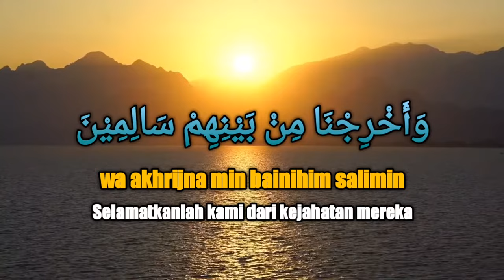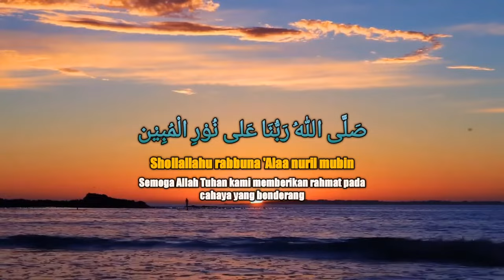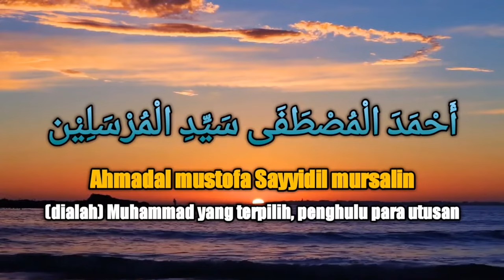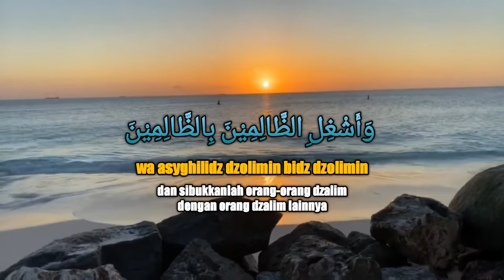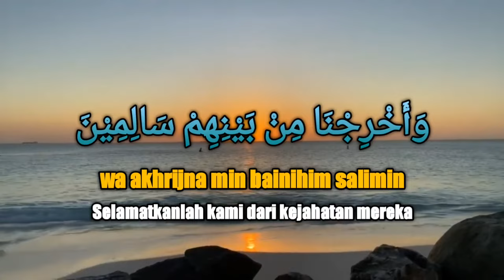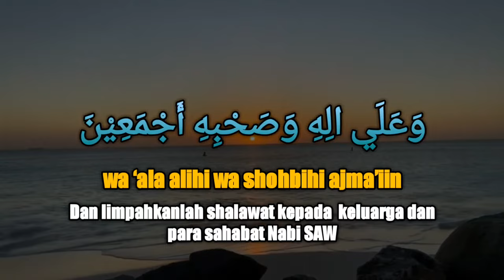Shalawat Asyghil & Al Musthofa (Nuril Mubin)-Arab, Latin, Terjemahan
Sholawat Asyghil:

merupakan salah satu sholawat yang kerap didengar oleh masyarakat Muslim khususnya warga Nahdliyin di Tanah Air.  Sholawat ini juga masyhur dengan sebutan sholawat Habib Ahmad bin Umar Alhinduan Ba ‘Alawy (w.1122 H). Hal tersebut karena sholawat ini termasuk bacaan sholawat yang dihimpun dalam kitabnya Alkawakib Almudhi’ah fi Zikris Shalah ‘ala Khairil Bariyyah.

Selain dikenal sebagai Sholawat Asyghil, shalawat ini juga ada yang menyebutnya dengan nama Sholawat Zhalimin, Sholawat Salimin, Sholawat Sibuk, Sholawat Mlipir, dan lain-lain.

Sholawat Asyghil ini awalnya merupakan sholawat yang kerap dipanjatkan oleh Imam Ja’far ash-Shadiq (wafat 138 H). Adapun Habib Ahmad bin Umar Alhinduan Ba ‘Alawy, konon, hanya mencantumkan sholawat tersebut dalam kitabnya.

Imam Ja’far ash-Shadiq sendiri merupakan salah seorang tonggak keilmuan dan spiritualitas Islam di awal masa keemasan umat Islam. Imam Ja'far hidup di akhir masa Dinasti Umayyah dan awal era Abbasiyyah yang penuh intrik dan konflik politik.

Karena sholawat ini menemukan momentum di saat kaum muslimin sedang dalam suasana genting. Itu sebabnya dahulu pada masa penjajahan di pesantren-pesantren, musala, masjid, Surau, maupun majelis taklim, para kiai dan santri senantiasa membaca shalawat ini.

Sholawat Nuril Mubin atau Sholawat Al Musthofa:

Shollallahu Robbuna Ala Nuril Mubin Ahmadal Mustofa Sayyidil Mursalin atau sering disebut Sholawat Nuril Mubin atau Sholawat Al Musthofa.

Sholawat Al Musthofa atau Nuril Mubin berisi tentang pujian kepada Nabi Muhammad SAW.